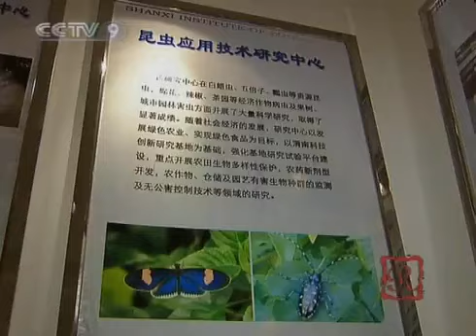Qinghai-Tibet Railway 1- 3